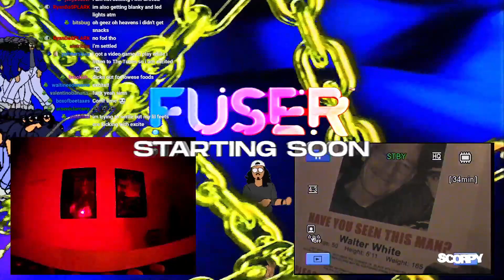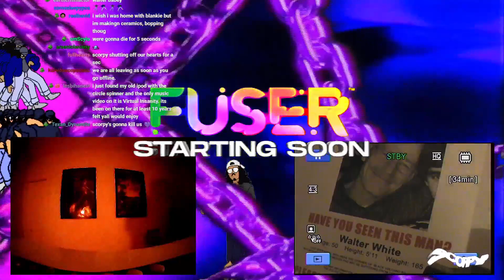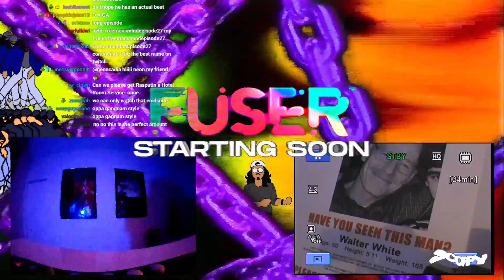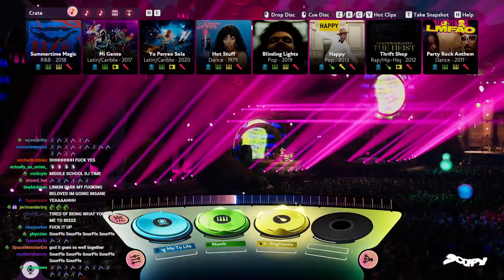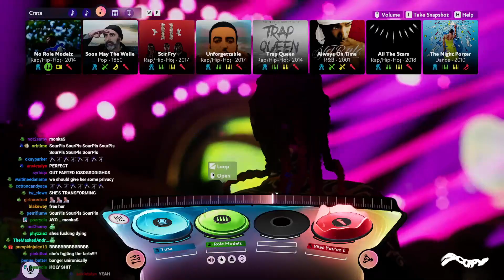Scorpy FUSER Set #4 - Macklemore Sea Shanties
SET STARTS AT 39:13